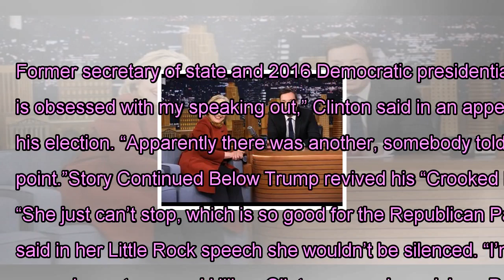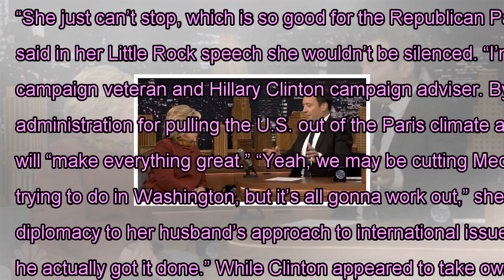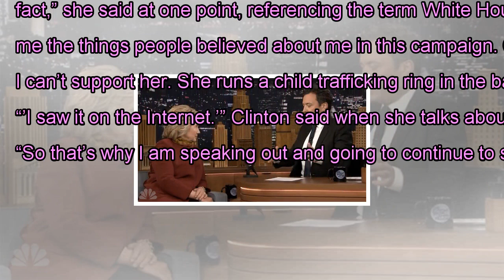Hillary clinton: trump ' is obsessed ' with me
Former secretary of state and 2016 Democratic presidential nominee Hillary Clinton on Saturday described President Donald Trump as “obsessed” with her continued public presence. “Apparently, you know, my former opponent is obsessed with my speaking out,” Clinton said in an appearance alongside her husband, former President Bill Clinton, at a forum in Little Rock, Arkansas, commemorating the 25th anniversary of his election. “Apparently there was another, somebody told me, tweet today. Honestly, between tweeting and golfing, how does he get anything done? I don’t understand it. Maybe that’s the whole point.”Story Continued Below Trump revived his “Crooked Hillary” moniker via Twitter on Saturday morning, claiming that his vanquished general election opponent is the “worst (and biggest) loser of all time.” “She just can’t stop, which is so good for the Republican Party,” the president tweeted. “Hillary, get on with your life and give it another try in three years!” Clinton said in her Little Rock speech she wouldn’t be silenced. “I’m gonna keep speaking out,” she said. She dominated Saturday’s conversation, which was moderated by James Carville, a Bill Clinton campaign veteran and Hillary Clinton campaign adviser. By signing up you agree to receive email newsletters or alerts from POLITICO. You can unsubscribe at any time. She criticized the current administration for pulling the U.S. out of the Paris climate agreement, failing to reauthorize the Children’s Health Insurance Program and promoting what she called the “fairy tale” that trickle-down economics will “make everything great.” “Yeah, we may be cutting Medicare and Medicaid and health care and make it more expensive to go to school and all the stuff that they’re trying to do in Washington, but it’s all gonna work out,” she said sarcastically. “It’s such nonsense.” She also mocked Trump for his approach to foreign policy, contrasting his Twitter diplomacy to her husband’s approach to international issues. “There was nothing fast and easy about it,” she said. “He didn’t tweet about it. He got to work about it, and he actually got it done.” While Clinton appeared to take ownership for her unexpected loss last November, she also blamed what she maintained was the “perfect storm” of outside factors, including Russia’s election meddling and former FBI director James Comey’s 11th-hour decision to publicize the bureau’s late examination of emails related to her use of a private server during her time as secretary under President Barack Obama. Clinton, who lost the election despite winning nearly 3 million more popular votes, told Mother Jones in an interview published Friday that “there are lots of questions about” the legitimacy of Trump’s election. In a separate interview Friday, Clinton told WABC’s Rita Cosby that there is nothing she admires about Trump’s presidency. “The answer is absolutely no,” she said. “I didn’t think he’d be as bad as he turned out to be.” And while much of her rhetoric re...